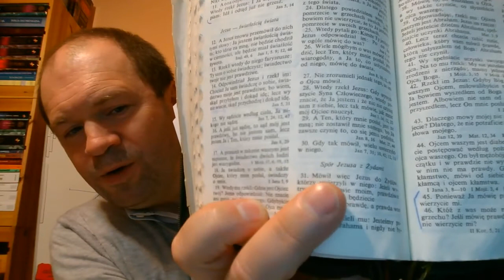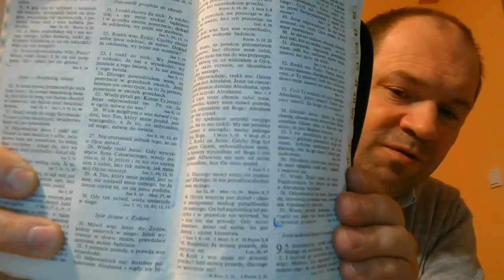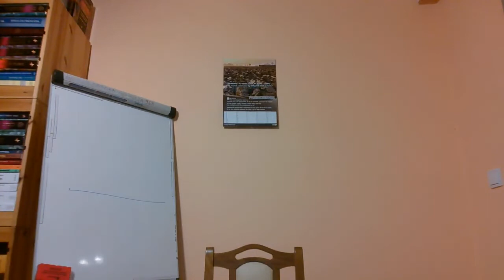Raz zbawiony na zawsze zbawiony zbawienie jest nieutracalne Bóg zachowa swoich część 76